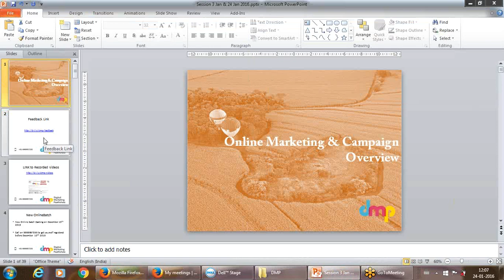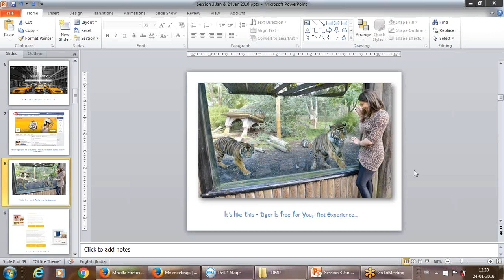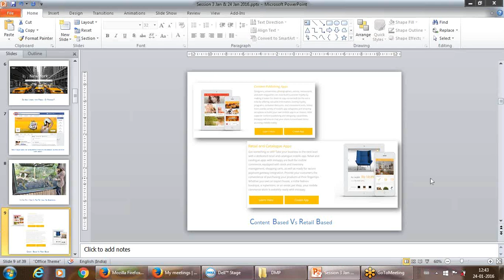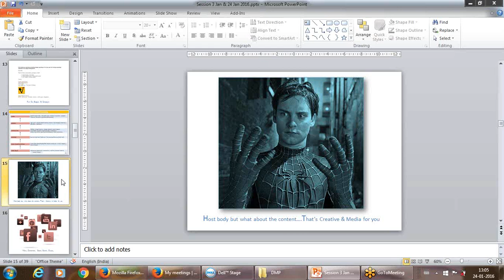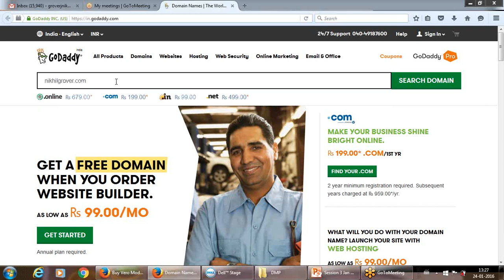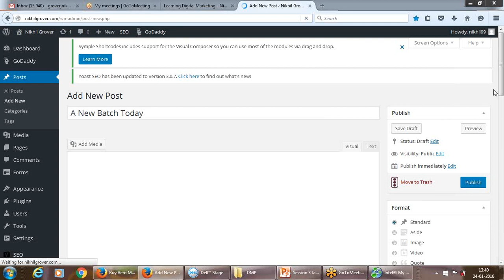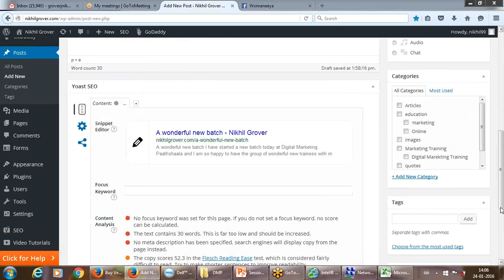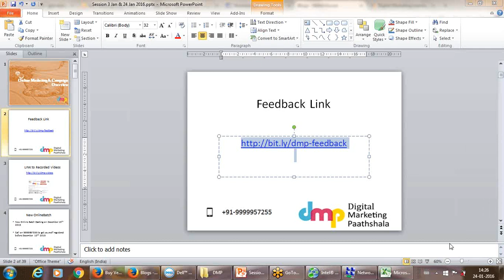Internet Marketing Training | Learn Internet Marketing | Internet Marketing Courses